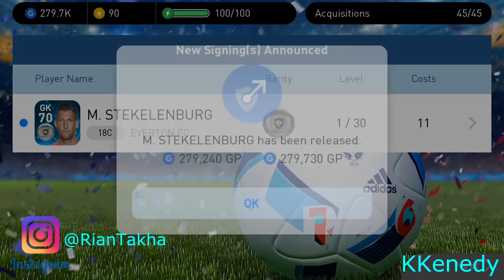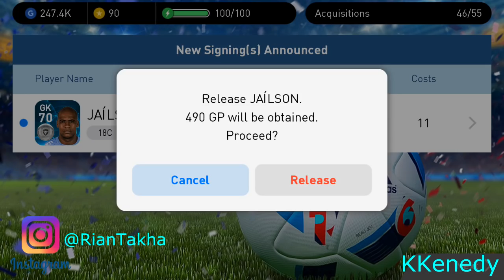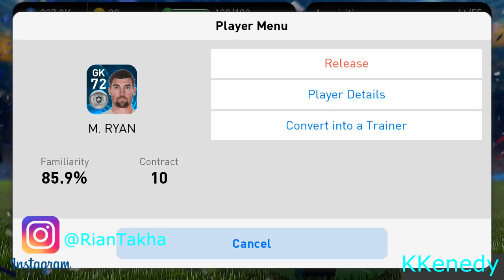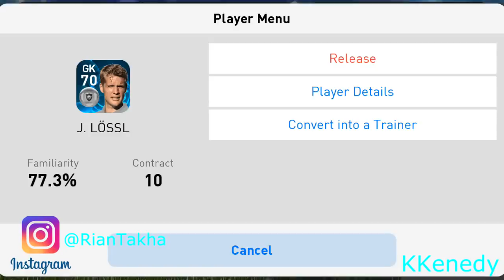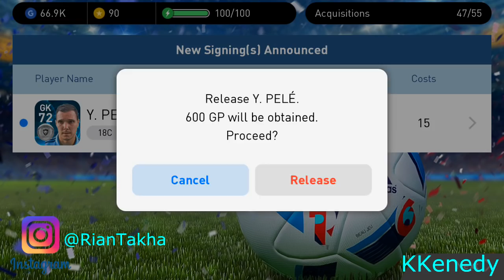BEST GOALKEEPER WORLD CUP 2018 !! TRICK | BLACKBALL FROM REGULAR AGENT : GK Part31 !!!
" Regular Agent : GK Part31 "
" BLACKBALL "
" ADIDAS GOLDEN GLOVE AWARD "

Hallo semua, SIVERMAN disini ,..